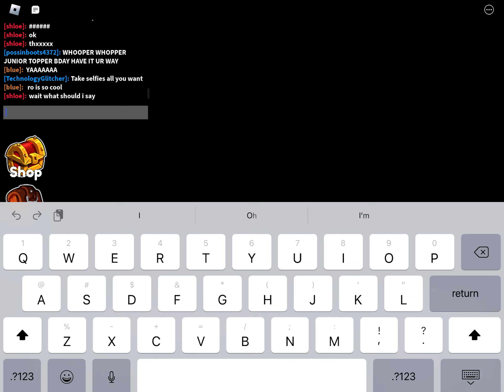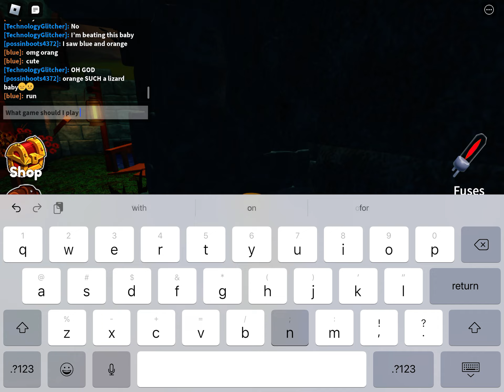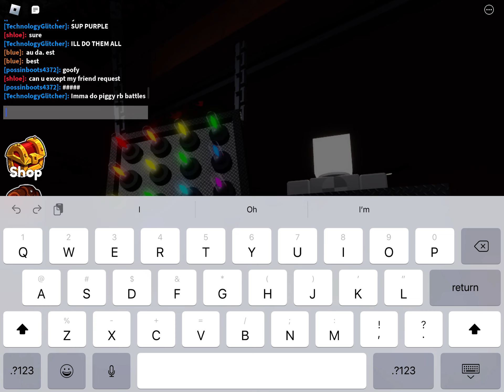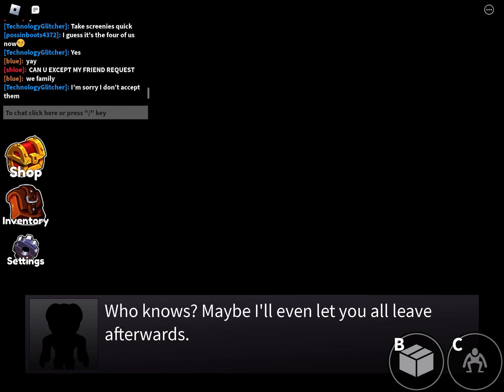My Rainbow Friends experience (Ft/ Fans)